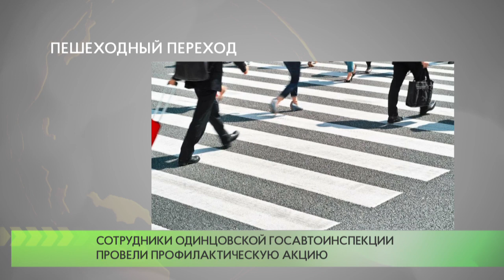Акция «Пешеходный переход»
Сотрудники Одинцовской Госавтоинспекции провели профилактическую акцию «Пешеходный переход», направленную на предупреждение ДТП с участием пешеходов.